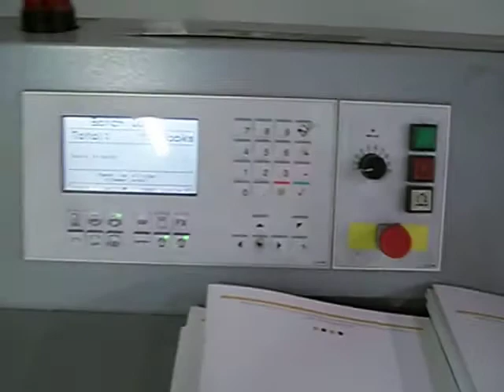HEIDELBERG ST-100 STITCHER LINE, 2002, 6PKT, COVER FEED, 3 KNIFE TRIMMER, MULLER -3